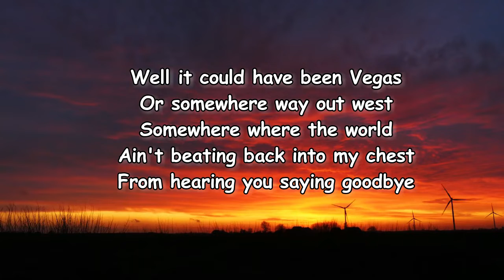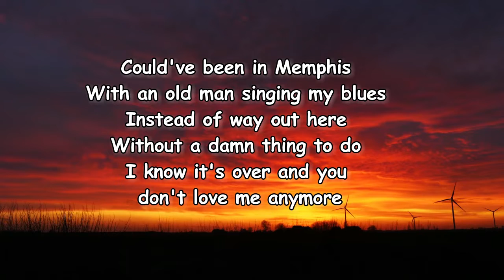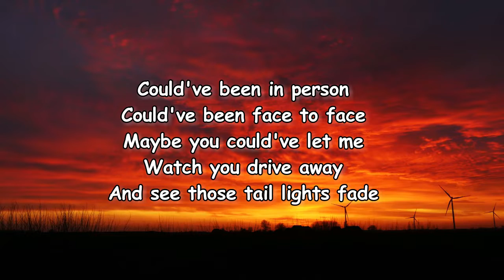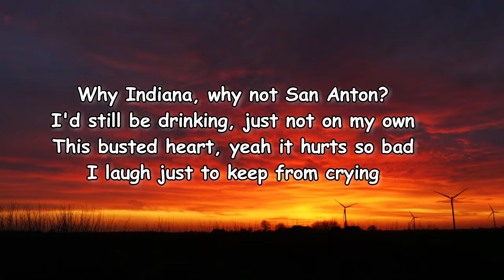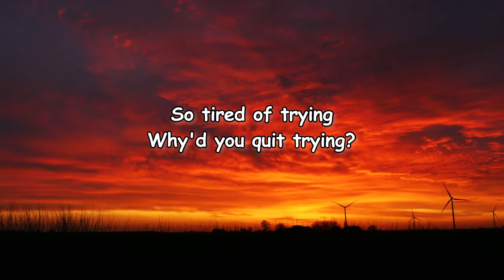Parker McCollum – Why Indiana Lyrics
Why Indiana Lyrics:

[Verse 1]
Well it could have been Vegas
Or somewhere way out west
Somewhere where the world
Ain't beating back into my chest
From hearing you saying goodbye

Could've been in Memphis
With an old man singing my blues
Instead of way out here
Without a damn thing to do
I know it's over and you don't love me anymore

[Chorus]
Why Indiana, why not San Anton?
I'd still be drinking, just not on my own
This busted heart, yeah it hurts so bad
I laugh just to keep from crying
Why Indiana, on a clear sky day?
Why not in Portland, in the pouring rain?
To hear your voice on the other end of the phone
Say you're tired of trying

[Verse 2]
Could've been in person
Could've been face to face
Maybe you could've let me
Watch you drive away
And see those tail lights fade

[Chorus]
So tired of trying

[Outro]
Why'd you quit trying?